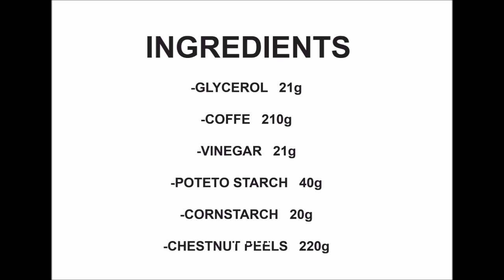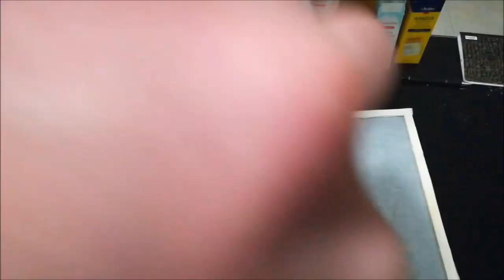Bioplastic vintage domino "Biomino" (by Marco Rinaldi, Jacopo Carioli and Massimiliano Cinelli)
A bioplastic domino is realised in few simple steps, using chestnut peels and coffee grounds. An old traditional game is therefore rediscovered using food waste.